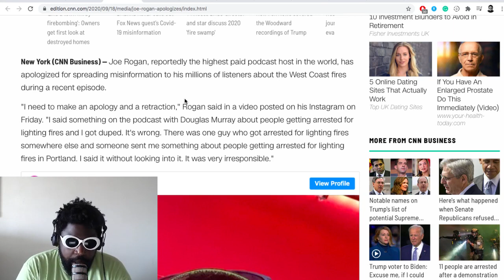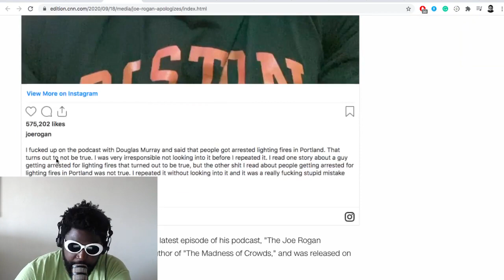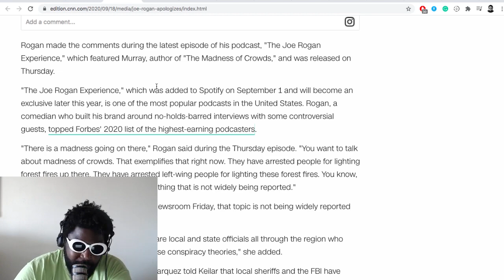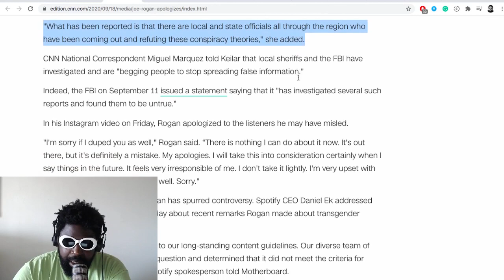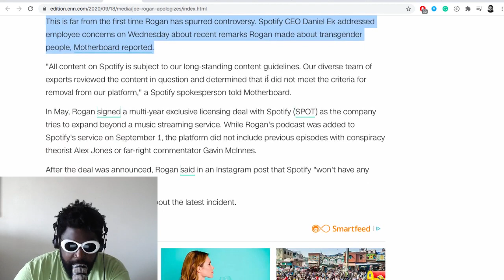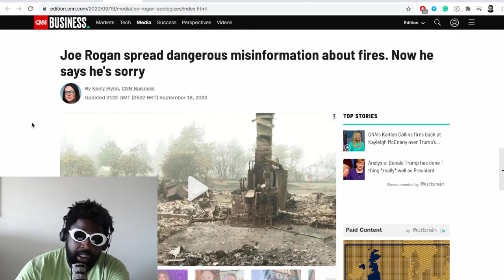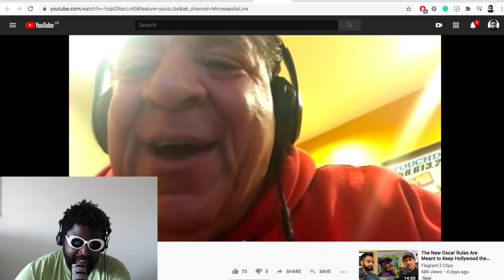Joe Rogan says “Sorry” and Mainstream Media goes CRAZY